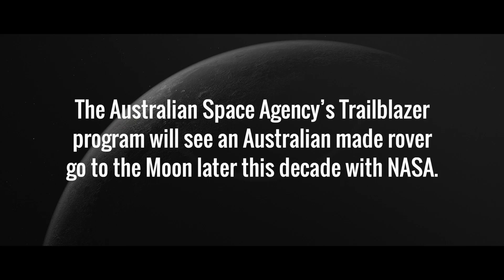Trailblazer: Australia's Moon Mission – Advancing National Capability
Roo-ver is the name of our Australian designed and developed rover that will go to the Moon with NASA.

Two Australian teams – AROSE and ELO2 – are working on early-stage rover concepts as part of Stage One of our Moon to Mars initiative’s Trailblazer program.

Our video series documents the pioneering work being undertaken in what is one of the most advanced robotics programs happening in Australia.

In part one of our video series, find out how this program is advancing and transforming Australian industry capability for space and adjacent sectors too.